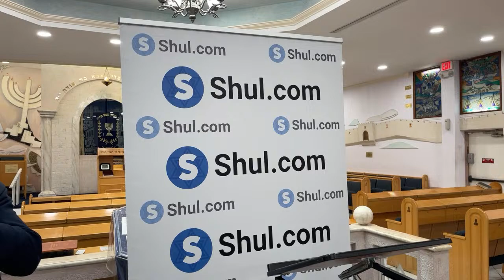R’ Ariel Shoshan | WHY DOES AVRAHAM AVINU KEEP GETTING TESTED? | Young Israel of Greater Miami | NMB